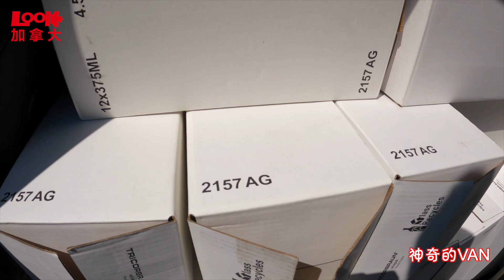【斌主播日常】神奇的van，100多箱1000多个酒瓶子一次性全拉回来了，3立方米的后排空间，赶上小型货车了（欢迎订阅斌主播）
温哥华生活# 道奇大捷龙# 斌主播#